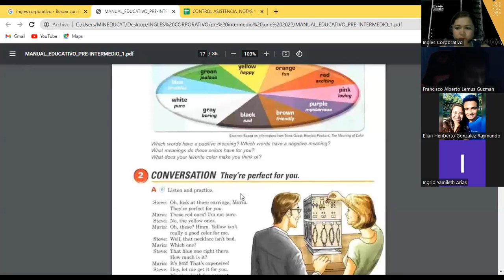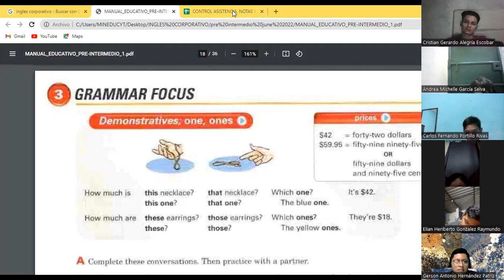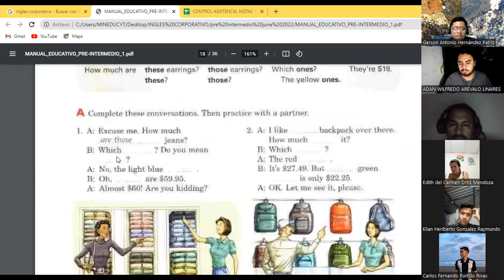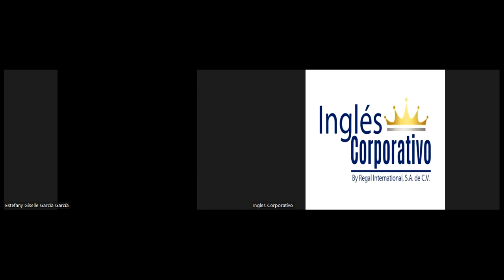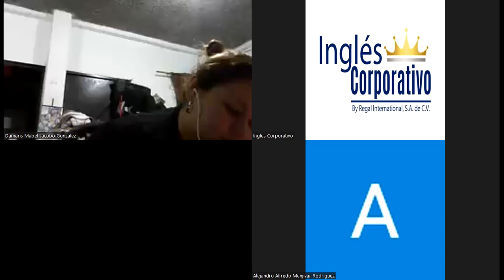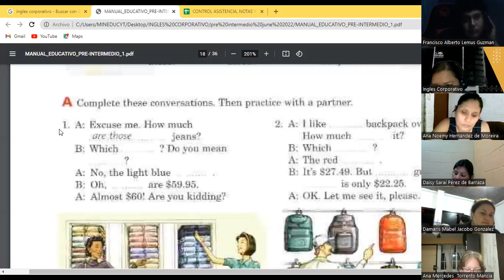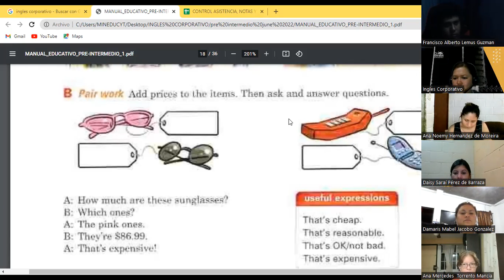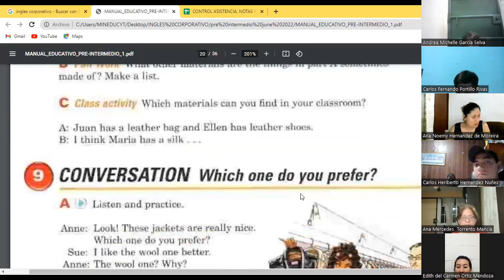Ingles Corporativo-15-06-22- One / Ones